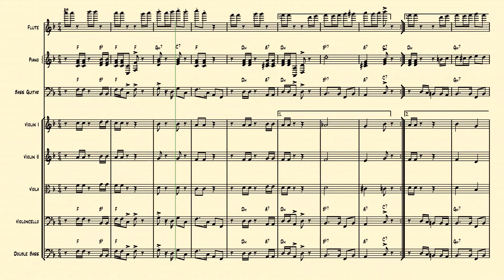Los Ojos De Pepa Contradanza - Bobby Ramirez with String Orchestra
Bobby Ramirez is creating exclusive original video performances.